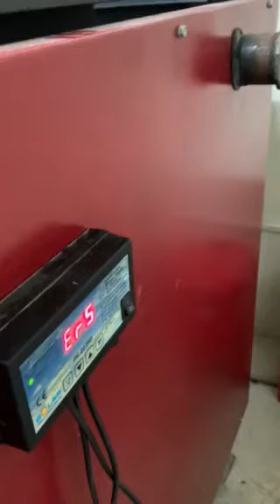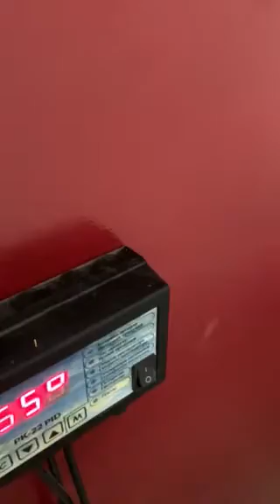Nowosolar Новосолар автоматика такая грусть! Termico Термико хороший? Шахтные котлы Холмова ок?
Почему выбирают шахтные котлы Termico?
Украинский серийное производство на базе советского предприятия "Велгаз"
Срок службы не менее - 10 лет
Толщина стали всех котлов - 5 мм.
Непрерывный режим работы с возможностью дозагрузки топлива в любое время
Полностью водоохлаждаемый корпус котла (НЕ прогорит)
Очень высокая скорость прогрева котла - за 15 минут работы до 45 ° C
Самая камера загрузки на рынке твердотопливных котлов
Горения на одной закладке дров до 30 часов, угля - до 4 дней
Независимость от качества и влажности топлива, можно использовать любое топливо
Экономия топлива по сравнению с традиционными котлами до 30% за счет эффективного сжигания топлива (катализация процесса горения)
Котел длительного горения (КДГ) подходит для тех, кому важно иметь теплогенератор, способный в течение более двух суток непрерывно работать от одной загрузки топливом. Установка такого котла с правильно подобранной мощностью гарантированно исключает необходимость подходить к нему чаще, чем раз в два дня. Кроме того, современные КДГ отличаются очень хорошим КПД и позволяют минимизировать потребление топлива системой отопления. Чтобы полноценно обогреть частный дом таким теплогенератором даже в самые лютые морозы, не нужно вкладывать много средств в заготовку топлива.
Как выбрать котел?

Как известно, существует две основные разновидности теплогенераторов длительного горения - это шахтные КДГ с горением нижнего слоя и цилиндрические КДГ верхнего горения, типа Стропува (Stropuva). На данный момент обе данные конструкции уже собрали значительное количество отзывов от пользователей, чтобы можно было сделать выводы о том, какой котел длительного горения лучше. Если говорить коротко, то теплогенераторов с горением верхнего слоя (Стропува и аналоги) есть два основных недостатка. Первый - это невозможность добавления топлива в процессе работы котла, а второй - это периодическая необходимость замены некоторых ключевых конструктивных деталей.

Что касается шахтных КДГ нижнего горения, то им ставят в упрек более низкий КПД, чем в цилиндрических котлов типа Стропува. Однако, это утверждение справедливо только в отношении самых ранних моделей теплогенераторов холмовой. Отдел проектирования компании Termico разработал собственную конструкцию котла длительного горения на основе шахтного КДГ холмовой. Наш котел отличается значительно более высокой эффективностью переработки топлива по сравнению с аналогами. Благодаря внедрению ряда инженерных решений, термики удалось полностью устранить недостатки базовой конструкции и получить значение КПД = 90%.

При этом, у такого шахтного теплогенератора отсутствуют оба недостатка КДГ верхнего горения. В КДГ Termico сжигания топлива протекает в нижней части камеры загрузки, что позволяет в любой момент открыть люк первой шахты и загрузить в него новую партию дров или угля. Наши теплогенераторы способны работать практически на любом твердом топливе, включая брикеты, пеллеты, дрова различной влажности и любые виды угля. В то же время важно понимать, что чем более качественное топливо вы будете закладывать, тем дольше больше тепла из него может быть получено. А это напрямую влияет на продолжительность работы теплогенератора на одной полной загрузке топливной шахты.
Еще одно отличие наших котлов от других шахтных КДГ заключается в размерах камеры загрузки. Чтобы максимально продлить время работы системы отопления на одной закладке топлива, мы специально увеличили емкость первой камеры. В котле с мощностью 12 кВт это пространство составляет 155 дм³ (литров), что делает его наиболее вместительным среди котлов нижнего горения такой мощности, доступных на рынке Украины. Если учесть, что весь этот объем будет сжигаться с КПД 90%, то становится понятно, откуда в КДГ термики такие большие показатели продолжительности непрерывного горения.

автоматика